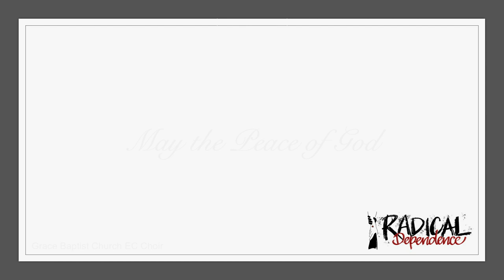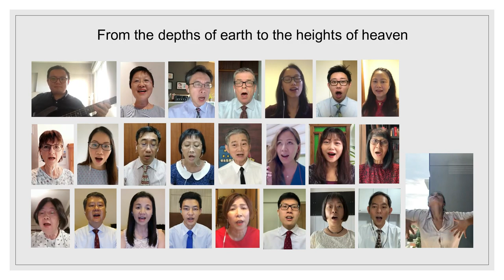May the Peace of God (Choral Benediction)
GBC Choir members blessed us with a song of encouragement and blessing at the end of our 24 May service.